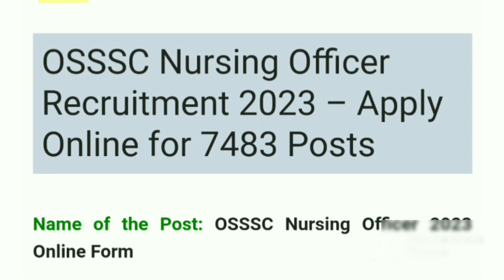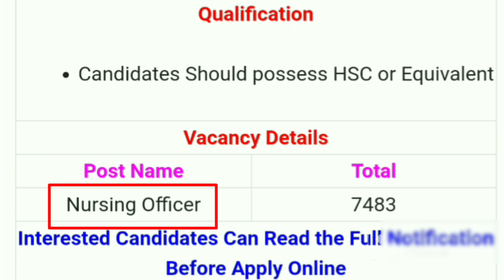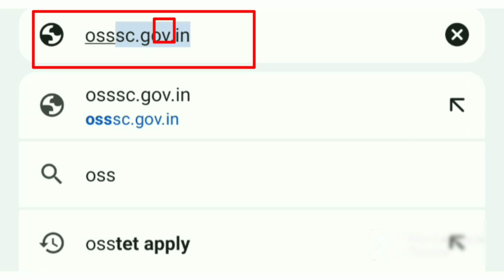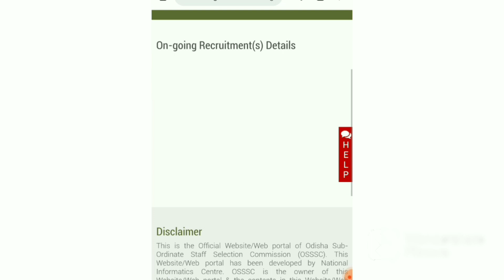Nursing Officer Requirment 2023 || Odisha jobs Alert || Odisha New govt job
Nursing Officer Requirment 2023 || Odisha jobs Alert || Odisha New govt job ‎|| Nursing Officer job@update.7010  Debashish Baskey link - Topic Covered: 1.odisha postal jobs 2023 2.postal job vacancy 2023 3. Free job alert 4.Odisha job alert 5.job vacancy 2023 odisha 6.panchayat level jobs 7.Block level jobs 8.odisha post office requirement 2023 9. Primary Teacher Requirement 2023 10. tata power job 2023 11.aadhar card job requirement 2023 12. Latest Government jobs odisha tahasil office jobs ଓଡ଼ିଆ Updete. ଓଡିଆ Updet ଓଡ଼ିଆ updete. ଓଡିଆ ଉ Odia Update. odia Update. odia update. odia update odia Update. odia Update odisha tahasil office jobsin odisha jobs in odisha odisha govt jobs tahasil office job in odisha odisha government jobs tahasil office job vacancy 2023 panchayat level jobs tahasil office jobs jobs in tahasil office block wise tahasil office jobs odisha tahasil office recruitment odisha tahasil office jobs 2023 jobs in tahasil office odisha tahasil office new jobs village level jobs tahasilrecruitment odisha tahasil office jobs 2023 jobs in tahasil office odisha tahasil office new jobs village level jobs tahasil office job odisha block level jobs odisha job news odisha govt jobs 2023 odisha job updatd district level job block level job odisha odisha panchayat level job odisha panchayat level jobs odisha village level jobs 2023 odisha GDS recruitment 2023 odisha village level jobs 202 ossc recruitment 2023 amin recruitment odisha police constable recruitment odisha job 2023 railway recruitment 2023 railway jobs 2023 odisha nijukti khabar odisha nijukti khabar 2023 odisha nijukti odisha nijukti khabar 2023today odisha nijukti khabar odisha nijukti suchana odisha nijukti khabar this week odisha nijukti 2023 odisha nijukti khabar 2023 odisha nijukti khabar today odisha job alert odisha govt jobs 2023 odisha job updates 2023 odisha job odisha police recruitment odisha collector office recruitment odisha village level jobs vacancy odisha postal recruitment 2023 sbi recruitment 2023 Odiainfomar Odia Update.odia update Odia update#odishajob 10thpassodishajobs Tahasilofficejobinodisha Odishagovtjobs Odishajobs Jobsinodishaଓଡ଼ିଆ Updete. odia ଓଡିଆ Updet ଓଡ଼ିଆ updete. ଓଡିଆ Update Odia Update. odia Update. odia update. odia update odia Update. 10thpassodishajobs odia Update x. .Disclaimer. x. Copyright Disclaimer under section 107 of the Copyright Act of 1976, allowance is made for "fair use" for purposes such as criticism, comment, news reporting, teaching, scholarship, education and research. Please don't go out of your way to hate on anyone I talk about in my videos, this channel is to entertain people and I usually focus on joking about what the people are doing not the individual themselves, also here if I discuss any social topic my aim is just to make people understand it in an entertaining way, here I express my point of view over certain things and I totally respect everyone else's belief, please don't spread hate it's all for laughs and hu entertainment Thank you for watching and riding